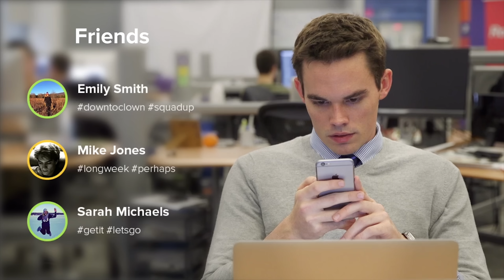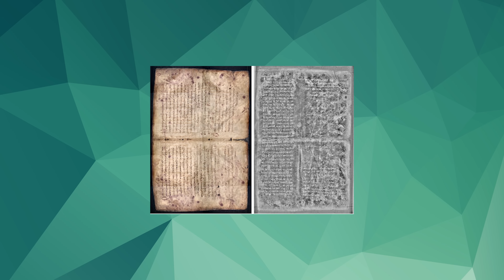Der Butterfly Effect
Was wäre wenn...? Bei jeder Entscheidung die wir treffen setzen wir ungeahnte Kettenreaktionen in Gang, die alle möglichen Folgen haben können. Das ist der Butterfly Effect (Schmetterlingseffekt).

Musik
Novah - Sea of Clouds
Novah - Warp